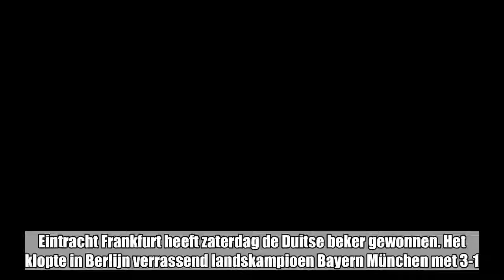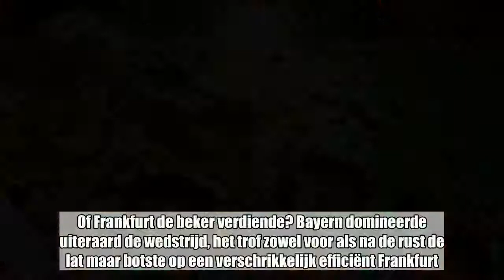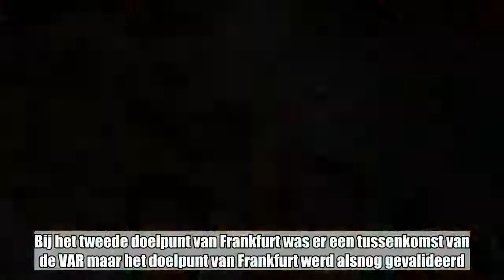Underdog wint Duitse beker, Bayern grijpt naast de dubbel na tumultueuze finale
Eintracht Frankfurt heeft zaterdag de Duitse beker gewonnen. Het klopte in Berlijn verrassend landskampioen Bayern München met 3-1. Bayern grijpt dus naast de dubbel en kan coach Jupp Heynckes niet uitzwaaien met een tweede prijs. Het werd een tumultueze finale na meerdere interventies van de videoref.   Ante Rebic opende al na elf minuten de score voor Frankfurt. Robert Lewandowski kon na de pauze (53.) gelijkmaken, maar in het slot was het opnieuw Rebic (84.) die Frankfurt de zege schonk. Diep in de blessuretijd maakte Mijat Gacinovic (90+6.) er zelfs nog 3-1 van. Frankurt sloot de competitie in Duitsland af als achtste. Hun winst is slecht nieuws voor Stuttgart, dat als zevende Europa in had gemogen als Bayern de beker gewonnen had maar nu moet toezien .Of Frankfurt de beker verdiende? Bayern domineerde uiteraard de wedstrijd, het trof zowel voor als na de rust de lat maar botste op een verschrikkelijk efficiënt Frankfurt. Leuk detail: Frankfurt wordt gecoacht door Niko Kovac, de man die volgend seizoen Bayern Munchen in handen krijgt. Kovac zag ook hoe de videoref op het eind van de wedstrijd een belangrijke rol speelde. Bij het tweede doelpunt van Frankfurt was er een tussenkomst van de VAR maar het doelpunt van Frankfurt werd alsnog gevalideerd. In de blessuretijd schreeuwde gans Munchen om een strafschop. Ref Zwayer consulteert op vraag van de VAR de beelden maar geeft Bayern geen strafschop. Seconden later beslist Gacinovic de wedstrijd door op de counter te scoren in een leeg en verlaten goal.Het is de vijfde bekerzege voor Frankfurt, de eerste sinds 1988. Bayern is met 18 bekers recordhouder .